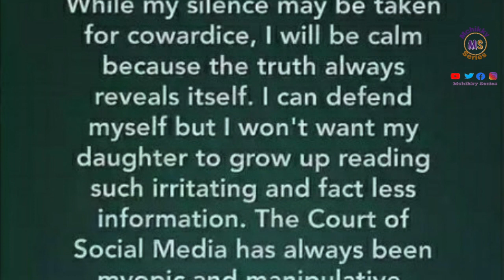Chief Bridesmaid scattered her friends Wedding + Ronke Odusanya in Paternity Scandal